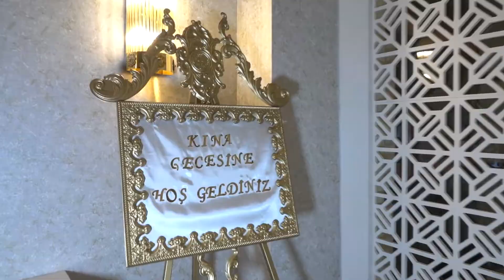Kına , kına videosu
Gelin Damat Foto , düğün klip , wedding clip , düğün video çekim i , gelin damat video ları , wedd,ng story , düğün hikayesi çekimleri
Düğün..nişan..kına..evlilik teklifi..doğum günü..mekan tanıtımı fotoğraf ve klip